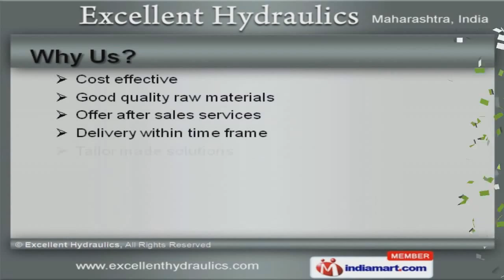Hydraulic Pump & Hoses, Pneumatic Fittings & Accessories by Excellent Hydraulics, Pune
Welcome to Excellent Hydraulics, Manufacturers & Exporters of Hydraulic Hoses, Valves, Pumps & Fittings. The company was incepted in 2004 at Pune. We are an International Organization for Standardization certified company and cater to Indian Subcontinent. cost effective prices, Good quality raw materials & effective after sales services are some of the plus point of our organization. POLYHOSE - Hydraulic & Pneumatic Hoses are some of our products. We offer premium grade POLYHYDRON - Valves & Pumps. Our HYDROLINE - Filters & HYDROMAX - Hydraulic Fittings are a class apart. DOWTY - Gear Pumps are some of our best selling products. Along with that we offer wide array of BOSCH REXROTH - Valves & Pumps. Our PP Pipe Clamps are manufactured using high grade raw materials.